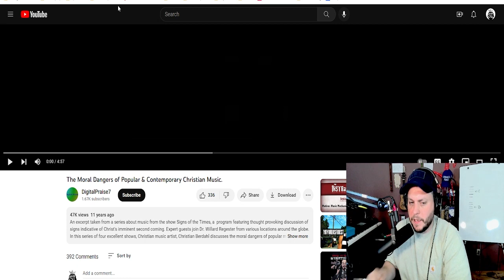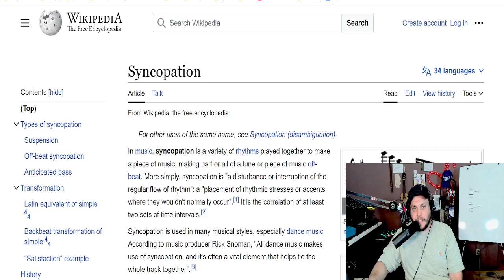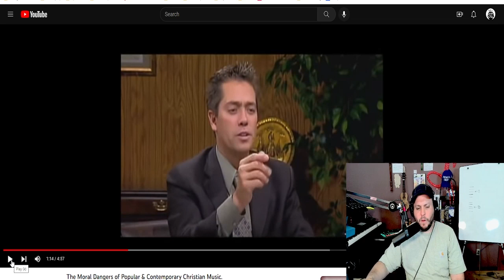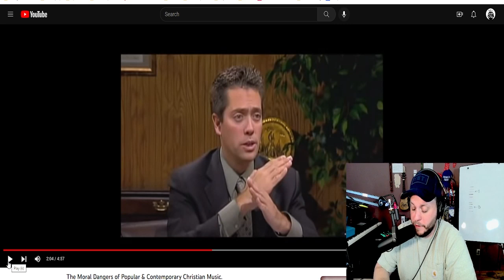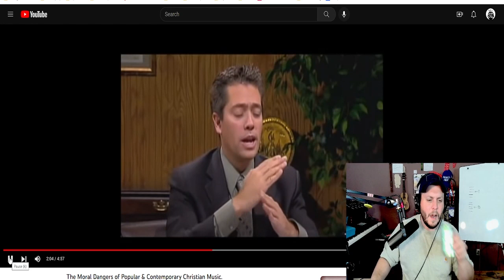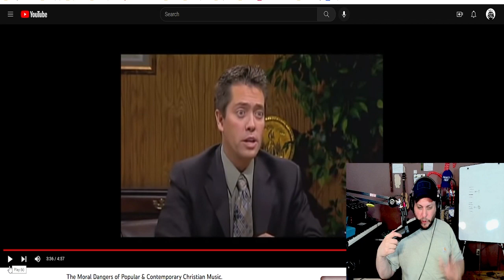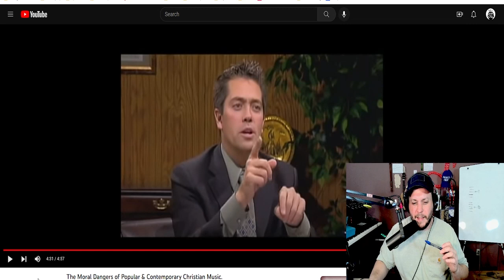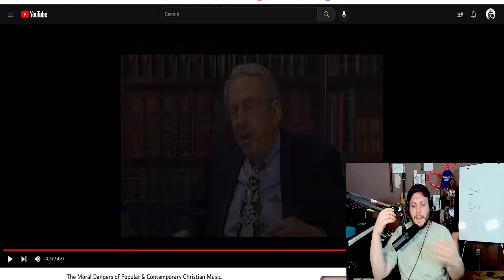Is Syncopation in Christian Music Ungodly?